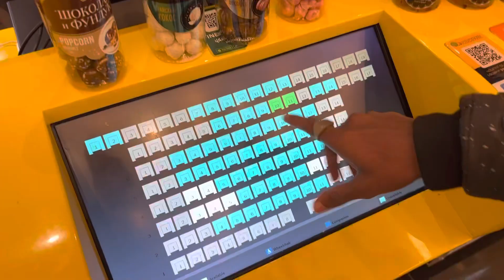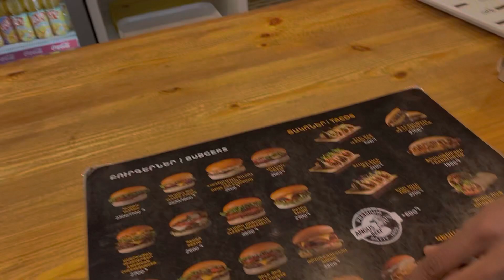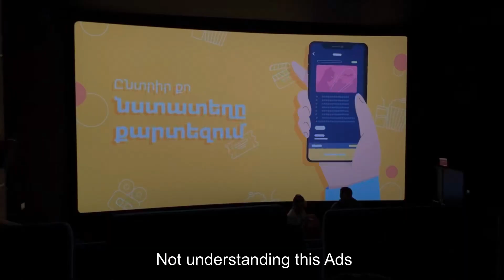Avatar 2 movie Unexpected. vlog kannada || Abroad || Student in 🇦🇲.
We planned to go out but accidentally we watched avatar 2 movies and it was amazing and also this is my day how it looks if I go out and do something like shopping and all ……..